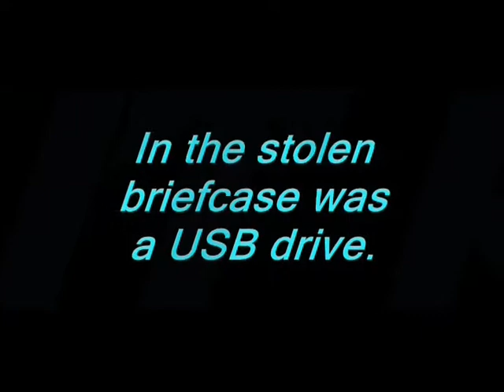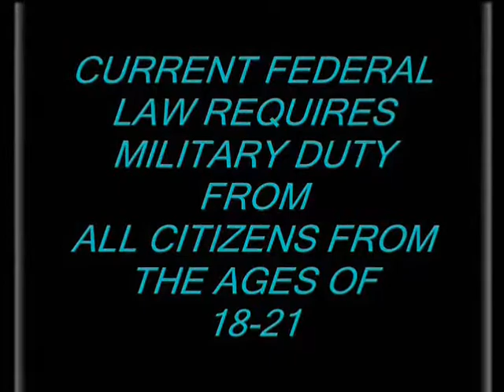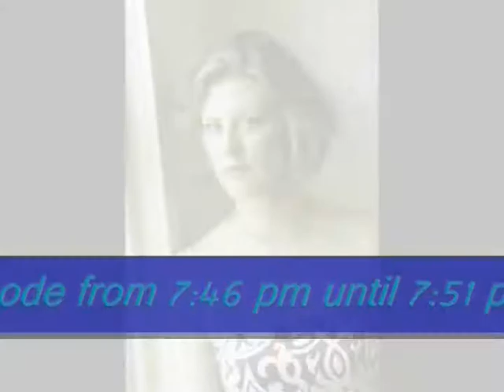The David Siegel Downloads Teaser Trailer- Fantastic Sci-fi series- Dinosaurs, Action- MORE!!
This is a teaser for the upcoming 3 part series The David Siegel Downloads. It is a compilation of the JJF Webisodes I have been releasing in a rough cut form to various internet sites. I also hope this gives you a hint of the tone, characters, and the world that will be featured in the upcoming Jurassic Justice Force TV series- and yes! That' IS what JJF stands for.